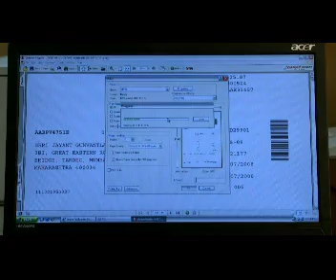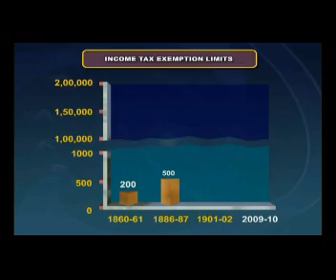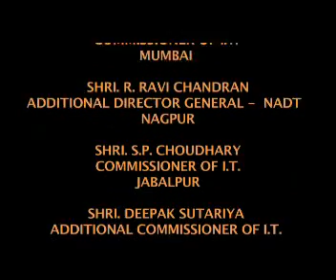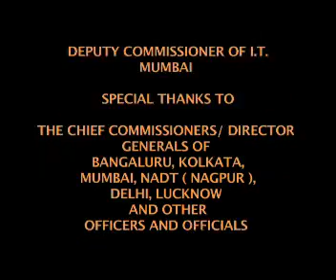CBDT 150 years film Part2